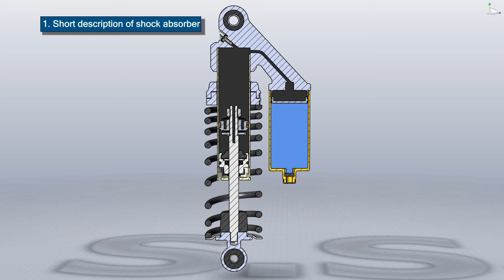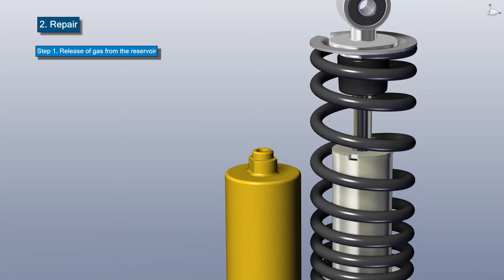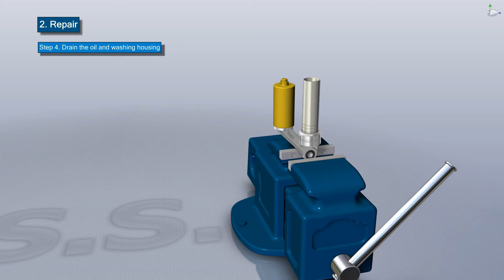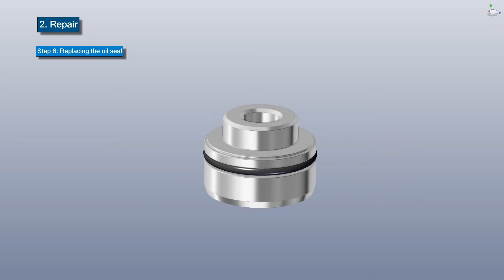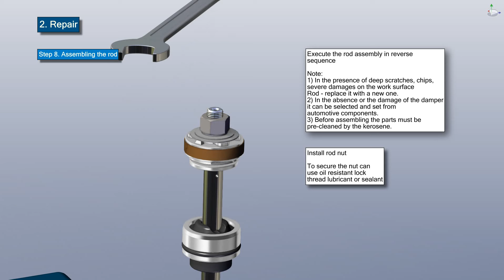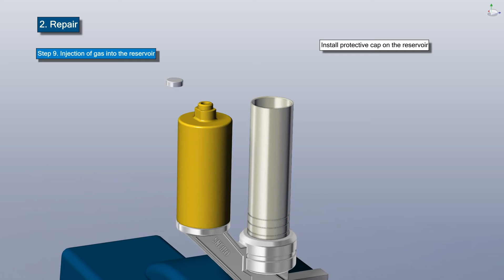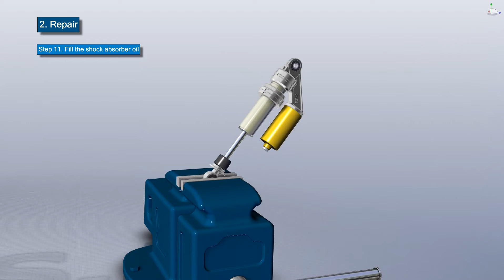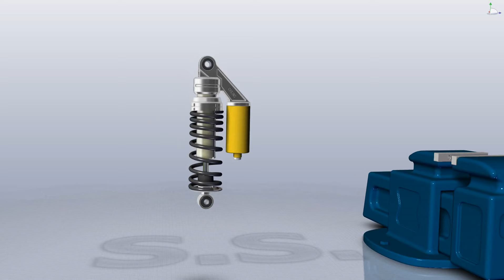3D Repair Manual shock absorber of motorcycle OHLINS type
Hello to all fans of motor vehicles and more! I present to you 3d repair manual shock absorber. This guide has been formed on the basis of information from various sources and successfully tried out on real motorcycle shock absorbers. I wish you all a successful renovation!

Thank you for supporting the development of the channel